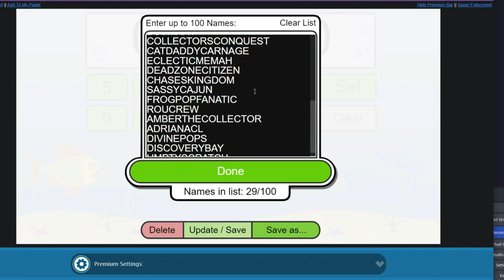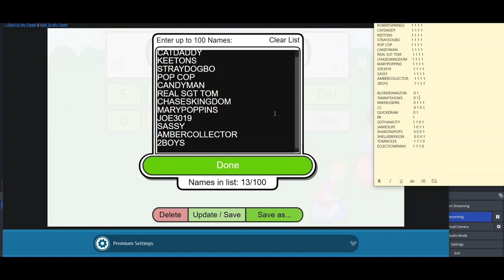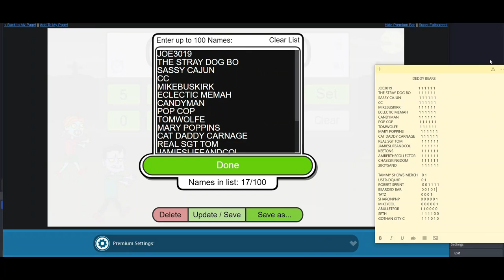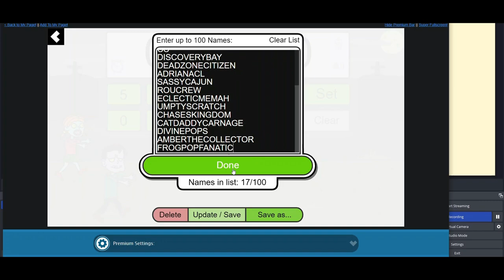GIVEAWAY TIME did you win one of the many giveaways from May. Yes it is a little late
We do giveaways for our Winnie the pooh series and our Deddy Bear series

IG CHANNELS
@MAMA_J_1970 basic IG